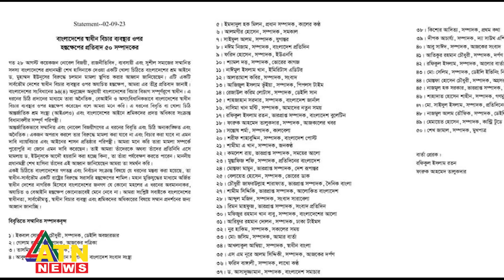খালেদা জিয়াকে নিয়ে উদ্বিগ্ন ৫৮২ বিশিষ্ট নাগরিকের বিবৃতি | Khaleda Zia | BNP | BD Politics | ATN News